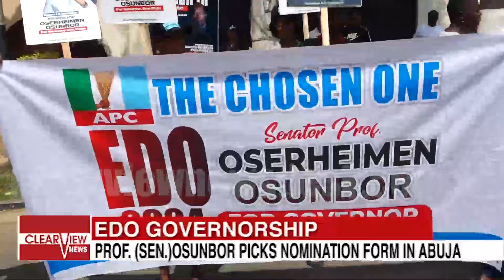EDO GOVERNORSHIP: PROF. (SEN.) OSUNBOR PICKS NOMINATION FORM IN ABUJA